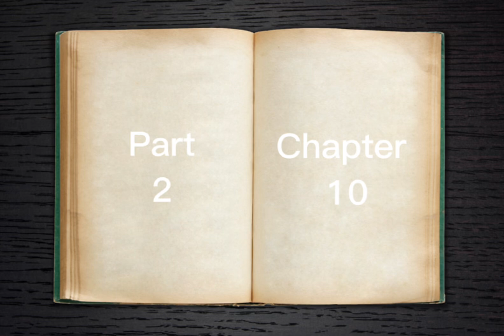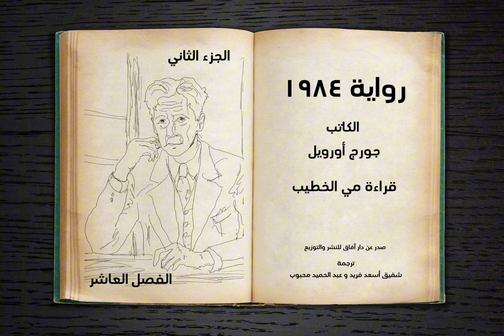20 September 2024